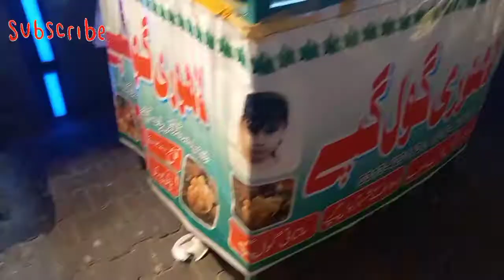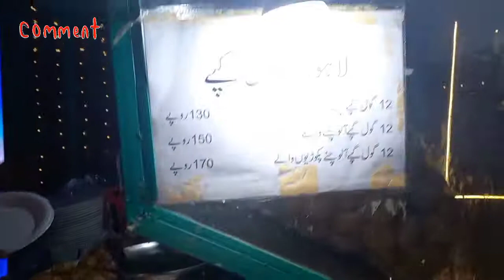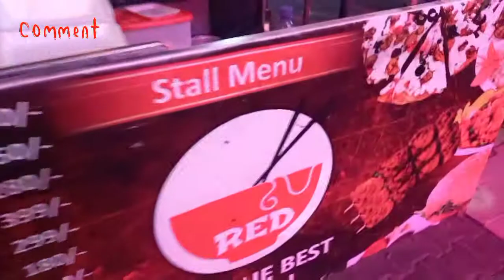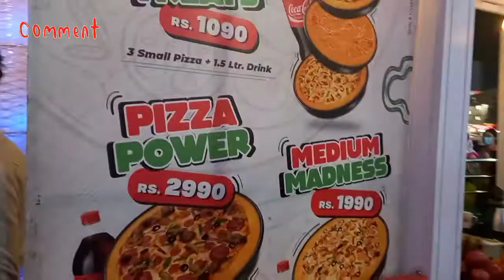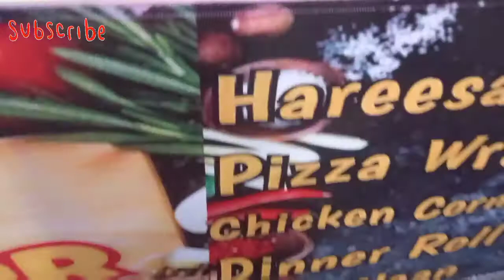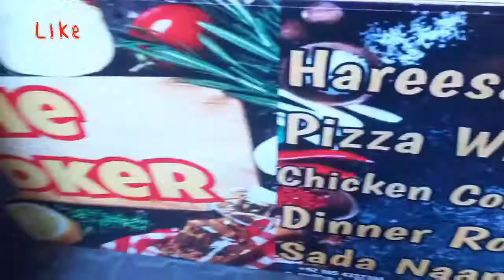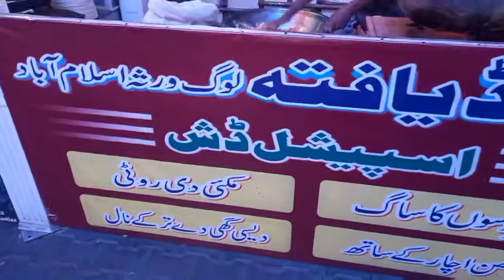Food festival😋🥰👨‍👩‍👧‍👧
Hello Everyone,